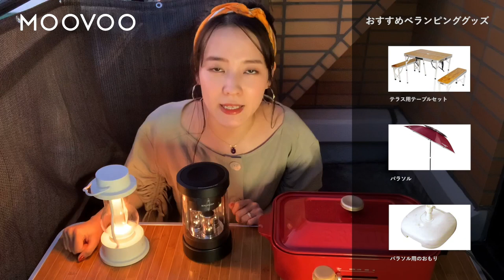【ベランダキャンプ】バルミューダの新作スピーカーを先行レビュー！音と光でベランダ時間を楽しくするグッズ３選！【奈津子のトクする家電ダイアリー#22】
今回は奈津子の自宅のベランダからお届け！

洗練されたデザインで定評のあるバルミューダから６月に発売される新作スピーカー、「The Speaker」を特別に先行レビュー。最新家電を知りたいあなたも要チェックです！

その他にもおうち時間をもっと楽しみたいあなたへ、ベランピングに最適なアイテムをご紹介します。

【登場する商品】
■家電
・BALMUDA 「The Speaker」

■ベランダ快適グッズ・人工芝
・人工芝

・芝生を固定するテープ

・シェード

・テラス用テーブルセット

・パラソル

・パラソルのおもり

■連載【奈津子のトクする家電ダイアリー】
【はぁって言うゲーム】ガチンコ演技対決【コリドール】熾烈過ぎて姉妹決裂！ボードゲームを遊び倒す双子女優。奈津子のトクする家電ダイアリー#21

【新生活応援】激安4Kテレビ&白と黒のスタイリッシュ家電@アイリスオーヤマ【奈津子のトクする家電ダイアリー #19】

【空気清浄機3選】花粉症撃退!! オススメ空気清浄機を奈津子が徹底レビュー【奈津子のトクする家電ダイアリー #18】

【激安4Kテレビ】世界２位TCL×レグザの技術ハイセンス【あなたはどっち派？】家電女優の奈津子のトクする家電ダイアリー #16

【洗濯機４選】ヨドバシのプロに聞いたおすすめ！！ドラム式４選、縦型も紹介！！話題の自動洗剤投入機能や洗剤タンク容量もチェック！！

・いま流行りの自宅でグラマラスなキャンピング「ベランピング」をやってみたけど思いのほか天国だった【IKKO'S FILMS】【品川イッコー】

・旨すぎ音注意！BRUNOホットプレートでチーズタッカルビの作り方【kattyanneru】

Moovoo(ムーブー)では、「スマートな暮らし」をコンセプトに、モノ・サービスを通して知的好奇心を満たす、新しい価値観を提供するコンテンツを毎日動画で配信しています。

週１回ヒット記事をお届けするLINEアカウントはこちら。

記事・動画の掲載希望、ご意見・ご感想は、お手数ですが